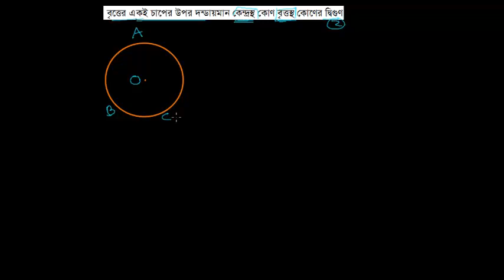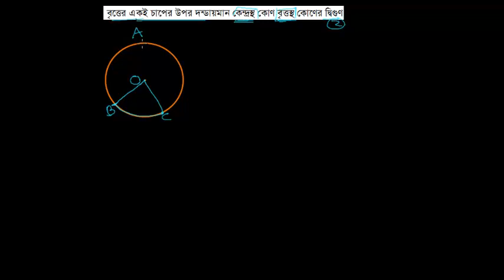উপপাদ্য -২০: বৃত্তের একই চাপের উপর দন্ডায়মান কেন্দ্রস্থ কোণ বৃত্তস্থ কোণের দ্বিগুণ [E-8.2, C-9-10]